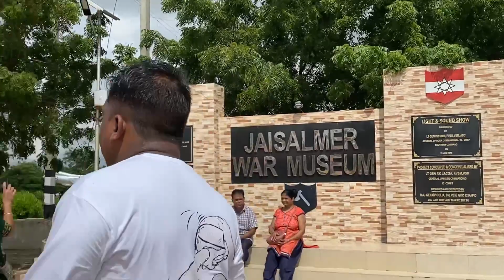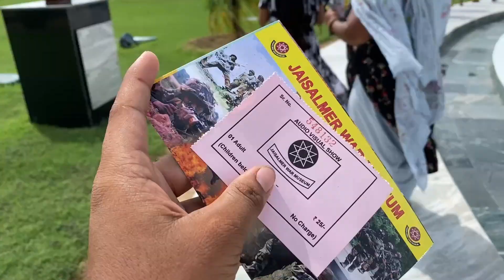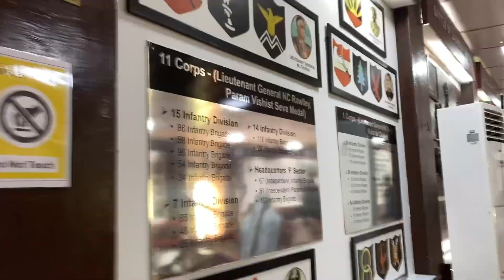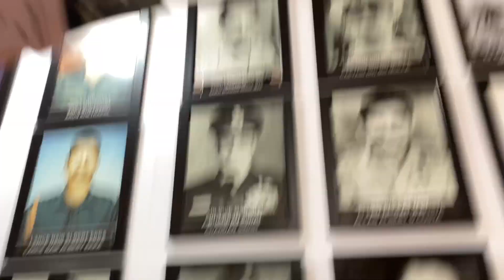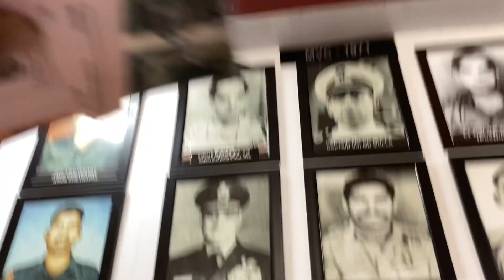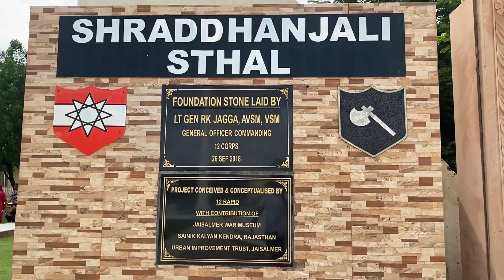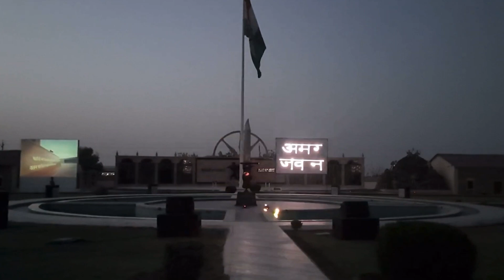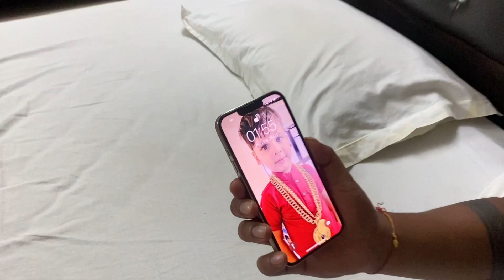Jaisalmer War Museum🔥 || Episode 11